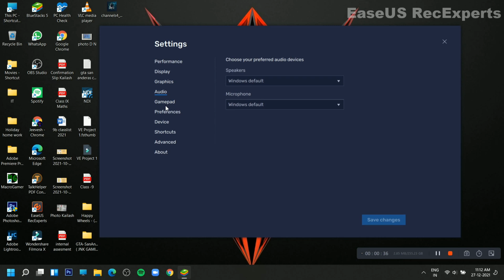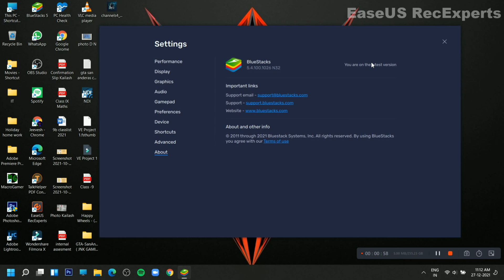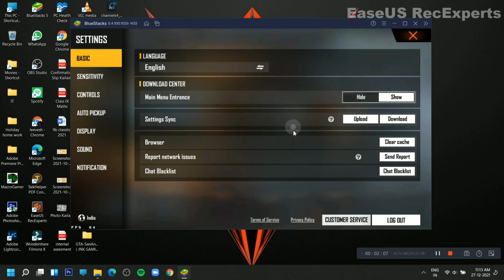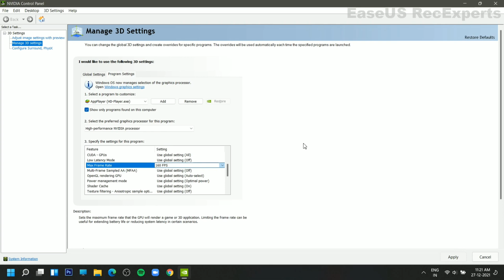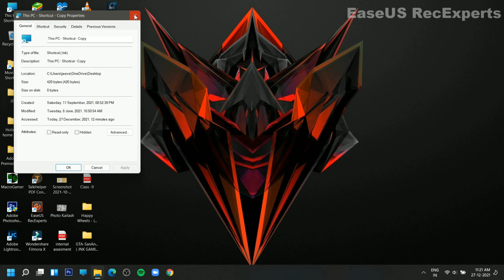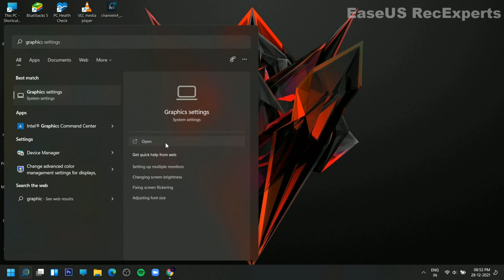New Blustacks 5 Settings on Asus Tuf gaming f15 | Fps increase settings | 90+ fps 👽